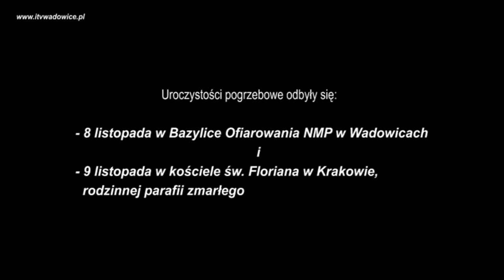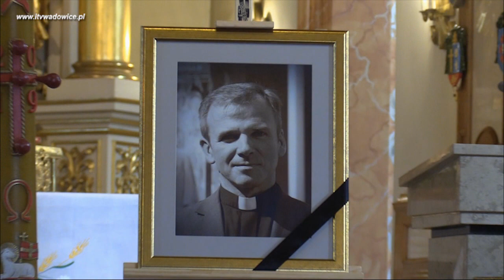Dyrektor Papieskiego Muzeum ks. dr Jacek Pietruszka odszedł do Domu Ojca.